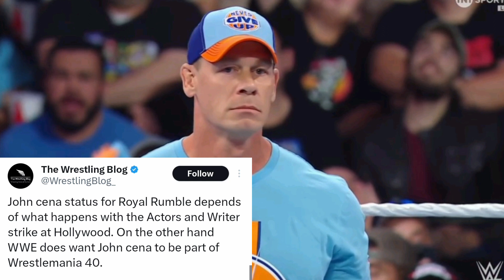Roman Reigns Future Plans...Big PLE in Germany 2024 | CM Punk Secret | John Cena Royal Rumble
Hello everyone to aaz ki is video me aapko humne Roman Reigns ke current aur future plans ke bare me bat ki hai aur sath me WWE ne Big PLE Germany me lekar aane wali hai aur John Cena se Related bhi bat ki hai to dosto aap video ko last tk jaroor dekhiyega aur agar dosto video achhi lge to channel ko subscribe krke 🔔 icon daba dijiyega aesi WWE ki interesting videos ke liye.